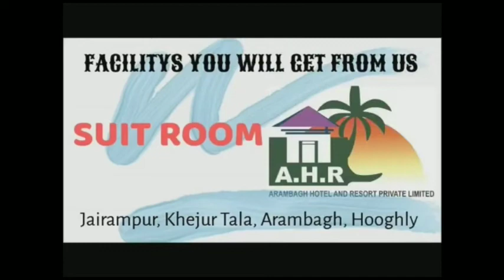ব্লাড ব্যাংকগুলিতে রক্তের সংকট দূর করতে আরামবাগে পৌরসভার উদ্যোগে চলছে ধারাবাহিক রক্তদান শিবির